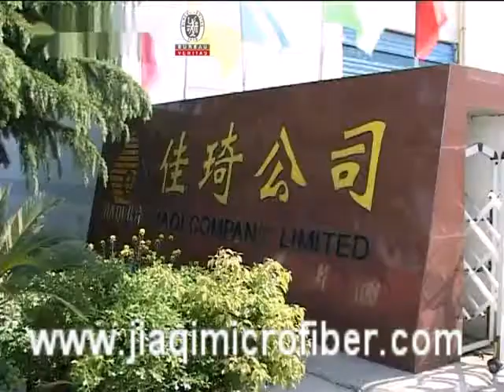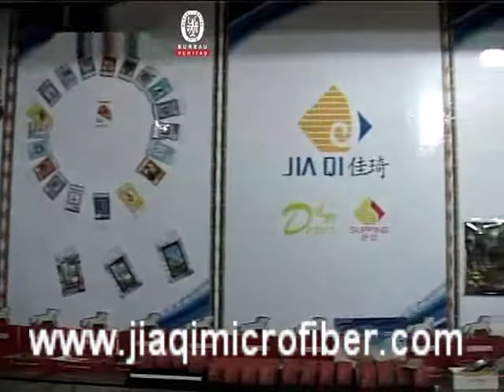Cooperating with 3M,Panasonic, Canon, Dior and Louis Vuitton，etc.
Danyang Jiaqi Microfiber Textile Co., Ltd. is located in the earliest and largest production base of glasses, the company mainly produces (glasses bag, glasses cloth, double-faced fleece) - Danyang City, Jiangsu Province Economic Development Zone, the factory is located near the Shanghai-Nanjing Expressway, Nanjing airport, Changzhou Airport, convenient transportation and quick.
      Jiaqi Company was formally established in June 2005, is a research, development, production, sales, service as one of professional manufacturers, the company has the most advanced microfiber technology, weaving, printing, post-processing one-stop service, its products are the leading domestic and international level microfiber cleaning cloth, cleaning cloth, glasses bag, glasses cloth, fleece, mobile phone bags, gift bags, advertising materials and other products. Full product specifications, high quality, excellent price and widely used in a variety of optical glasses, digital cameras, LED display, precision electronics, games, musical instruments, mobile phones, jewelry, watches and other cleaning wipe, and a variety of quality packaging and advertising goods production.
Main Products
Cleaning cloth
 for eyeglasses,automotive,electronics,Housewear&Furnishings,polishing cloth)
Gift bags(glasses,electronics,Jewelry,Wristwatch,mobile phones,Leather shoes,Wine)
 Cleaning Kit (automotive, computer, lenses, mobile phones, household to wipe clean）
• advertising materials (Beauty towels, bath towels, bathrobes, promotional gifts)